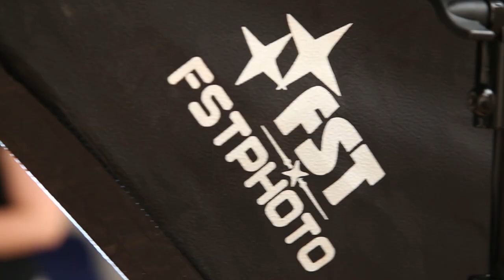Introducing our NEW 3-year Bachelor's in Creative Media Production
Prague College (PCU) has recently extended its Creative Media offering to the third year of the Bachelor's programme, and we are delighted to welcome filmmaker and lecturer Maia Horniak as the programme leader.